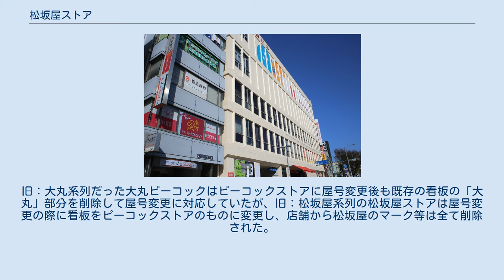松坂屋ストア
松坂屋ストア（まつざかや-、マツザカヤストア、英称：Matsuzakaya Store）は、かつて存在した日本のスーパーマーケットチェーン。
株式会社ピーコックストア（現:イオンマーケット）が展開していた。
 大手の百貨店である松坂屋系列のスーパーマーケットとして、愛知県・東京都・千葉県・神奈川県に店舗を展開。
株式会社松坂屋ストア、その子会社の株式会社横浜松坂屋ストア、野沢商事株式会社の3社体制で運営していた。
 2007年に、親会社である松坂屋ホールディングスと大丸が経営統合し、持株会社・J.フロント リテイリングが発足。
2008年には大丸系列のスーパーマーケットである株式会社大丸ピーコックと、前述の松坂屋ストアを経営する3社が合併し、株式会社ピーコックストアとなった。
その後ポイントカードや店舗サービスの統合・統一性の向上を図るべく、松坂屋の創業地である愛知県など一部地域を除く店舗をピーコックストアに転換する事業が進められた。
 しかしグループ内でのスーパー事業は長らく不振であったため、2013年にイオンに全株式を売却され、J.フロントリテイリンググループから離脱することとなった。
同時に商号をイオンマーケット株式会社に変更。
残存していた松坂屋ストアも、ピーコックストアへ転換された。
旧：大丸系列だった大丸ピーコックはピーコックストアに屋号変更後も既存の看板の「大丸」部分を削除して屋号変更に対応していたが、旧：松坂屋系列の松坂屋ストアは屋号変更の際に看板をピーコックストアのものに変更し、店舗から松坂屋のマーク等は全て削除された。